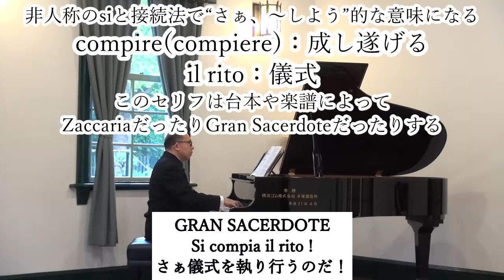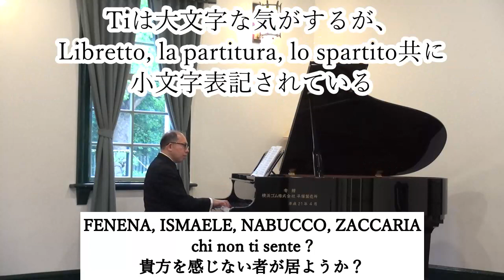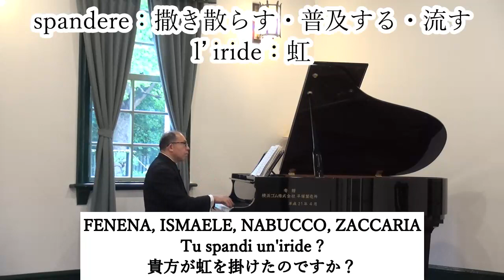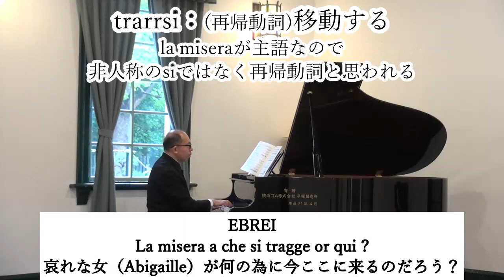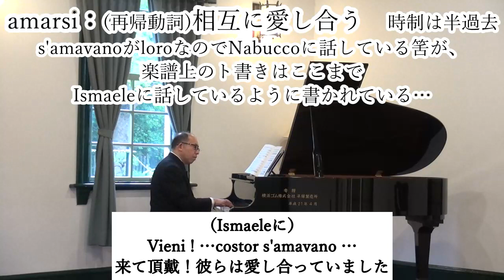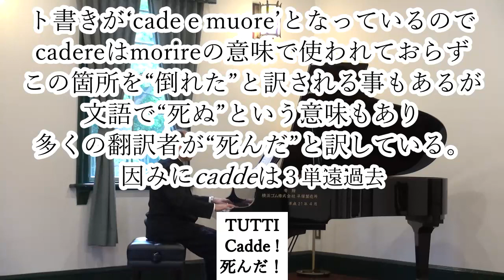Verdi 《Nabucco》 Parte quarta Finale 合唱練習動画 Sop.1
Verdi 《Nabucco》 Parte quarta Finale
合唱練習動画 Sop.1